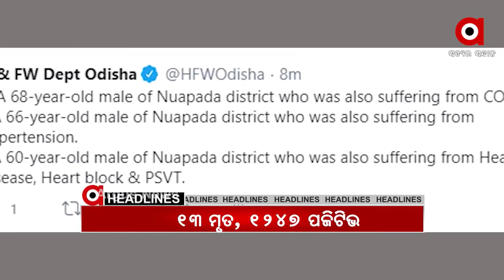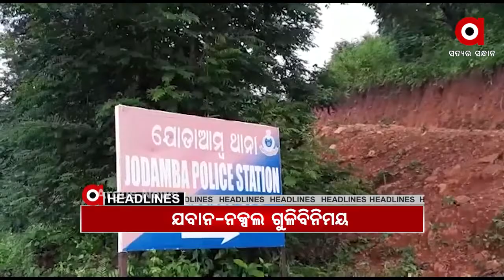Headlines 12Pm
ମହାମାରୀ ନେଲା ଆଉ ୧୩ଜଣଙ୍କ ଜୀବନଛୋଟ ଛୋଟ ଆକାରରେ କାଚ କଣିକା ଭଳି ଜଳ ଥିବା ଦାବି କରିଛି ନାସା...ଆଜିଠୁ ଶ୍ରୀକ୍ଷେତ୍ର ପୁରୀରେ କାର୍ତ୍ତିକ ବ୍ରତ ଆରମ୍ଭ... ରୂପା କବାଟରେ ଝଲସିବ ଶ୍ରୀମନ୍ଦିର ଦ୍ବାର...